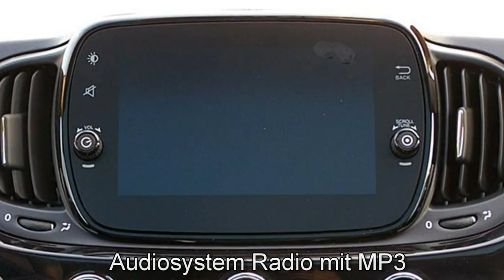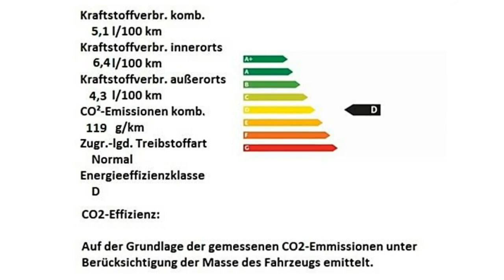Fiat 500 schwarz FCA Motor Village Berlin jetzt Stell.